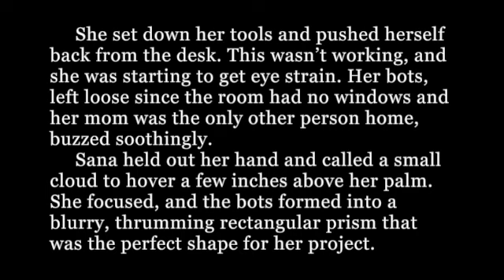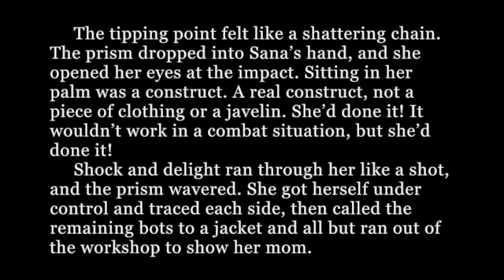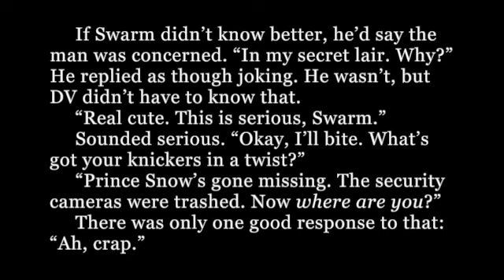Swarm Epilogue: Breakthrough (Original Audiobook)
Hello! I have a whole animatic due for a class at the end of the month and can't draw to save my life. :)

Warnings are in the bottom of the description.

Here we are. It's the end. I have to admit, there were a couple of times I wasn't sure I'd make it. It's far from perfect, but I'm proud of it. As for future plans, I'm taking a couple of months off. It's been a lot, and while I do love this project, I need a break. This isn't the last of Swarm, though. I have plans for a sequel in the works. Not only that, but once I return, I'll have a lightly-polished, better-read, full-length audiobook video to share with you all! My hard drive weeps. Maybe I'll even make an ebook release of an actually-professionally-edited version of this at some point, but that'll only be in the far future and if enough people sound interested.

One small step for Sana, one giant leap for Swarmkind. Oh, and watch your step as you exit the theater. Wouldn't want to fall off that cliff and hang there.

If you want to do anything with this audio or concept, feel free, just send me a link after it's completed and link back to this video if you can. Please don't use it for monetary gain without discussing it with me first. Otherwise, go nuts!

All my love to my editor.

Fun Fact: I had this video ready to go before the last chapter's video was done, even though I recorded both at the same time.

Content warnings: None.